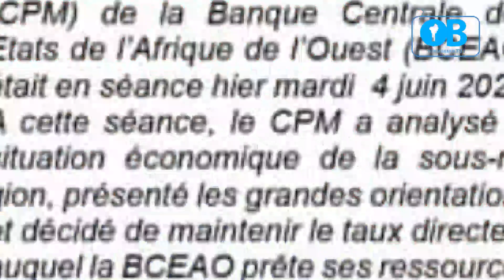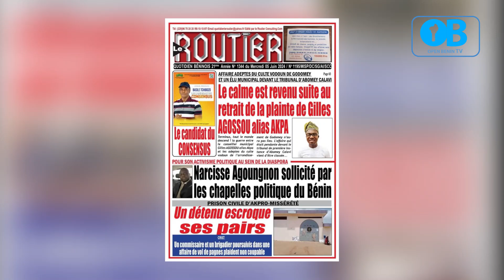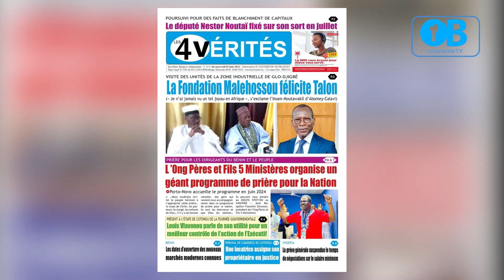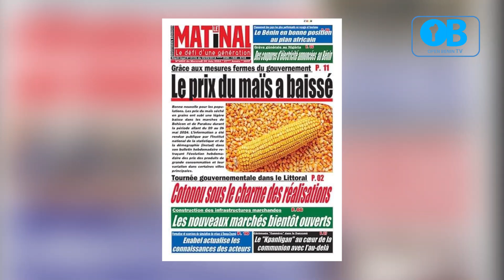UNE DES JOURNAUX DU MERCREDI 5 JUIN 2024